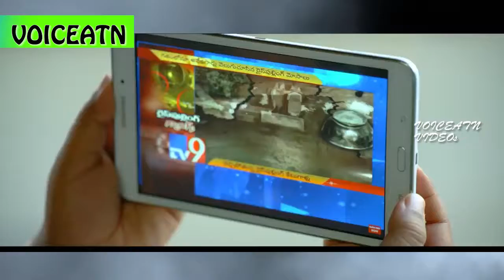JUNE 1:43 MOVIE THEATRICAL TRAILER || ADITYA, RICHA , BHASKAR BANTUPALLI, LAKSHMI, SHRAVAN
Watch & Enjoy June 1:43 Movie Theatrical Trailer || Aditya, Richa || Latest Telugu Movie 2017|| Bhaskar Bantupalli, Lakshmi, Shravan||సస్పెన్స్ ట్రైలర్ అంటే ఇదే || June 1:43 Theatrical Trailer || Aditya ,Richa